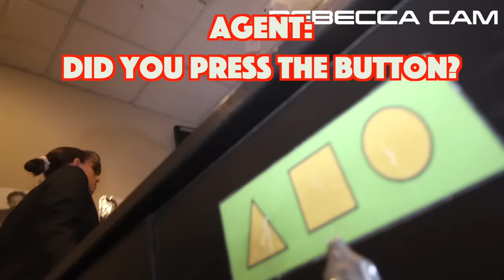Escaping GMI Prison in GAME MASTER Escape Room in Real Life! | Rebecca Zamolo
Rebecca Zamolo must escape the GMI prison and rescue the game master network.

After Rebecca Zamolo got separated from her husband for 24 hours inside a giant Game Master Inc. escape room she rescued him from a tiny hidden room. Today, Matt and Rebecca get trapped by the GMI and locked inside their prison escape room in real life. Their best friend Daniel is stuck inside too and they've been handcuffed for 24 hours. They have 1 hour to solve the clues inside or the agents will be taking them to get cerebral analysis. Daniel finds a spy gadget device and Rebecca uses it to get the key for her handcuffs. The keycard unlocks her cell but she must pretend she's stuck inside to trick the GMI agent. Rebecca explores the back room and finds the two briefcases with 6-digit codes. The boys call out a secret code and Rebecca knows she must stay hidden. The two agents have a private meeting and we learn new information about the barcode on Daniel.  The best friends decide to distract the agent by chanting a song about roblox and fortnite in order to lock him in the handcuffs. They finally escape with the briefcases but need your help solving the code.

Watch my friends awesome videos!